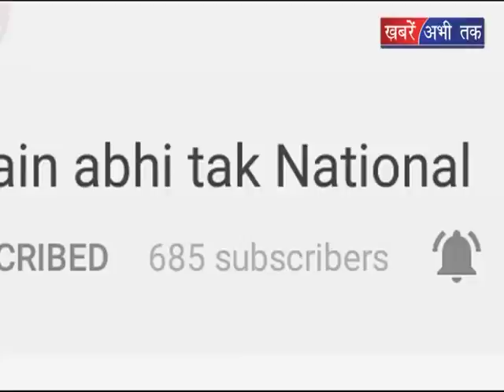दो दिवसीय हिमाचल दौरे पर नड्डा || Khabrain Abhi Tak Live